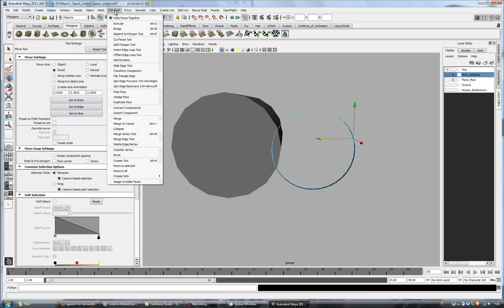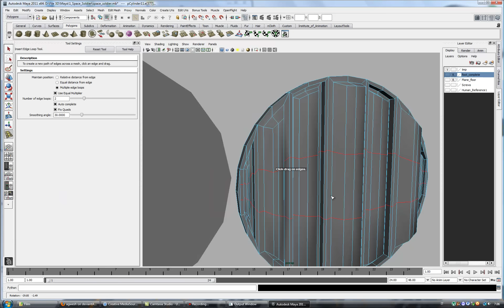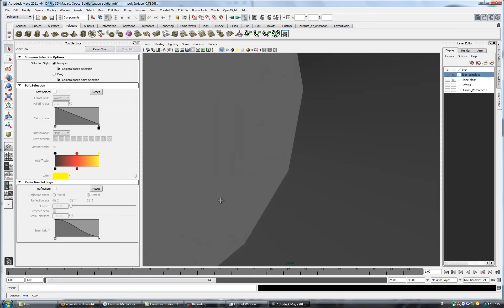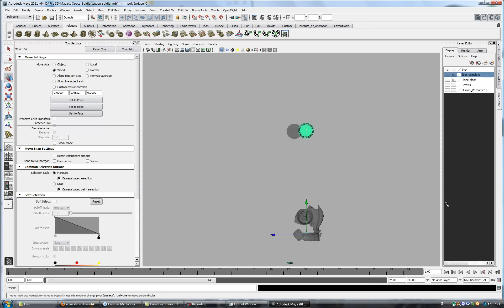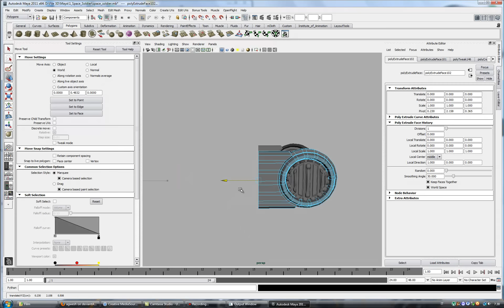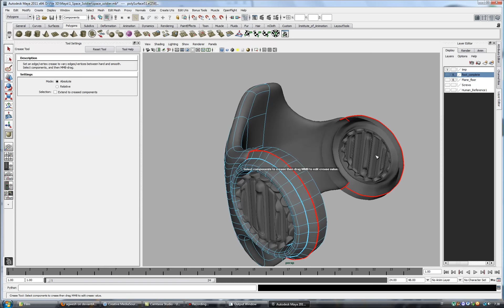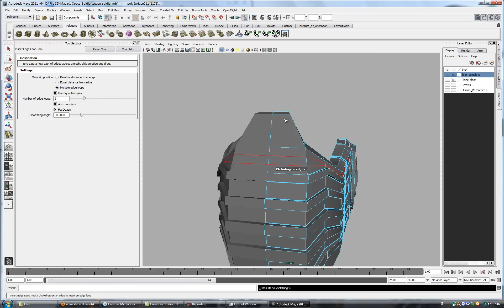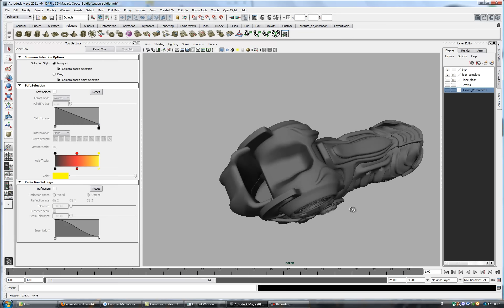Space Soldier Modelling Part 6